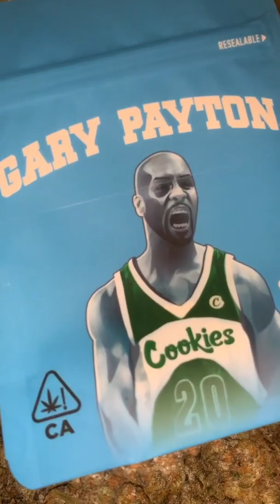FRESH PULL OF CEREAL MILK, GARY PAYTON & GEORGIA PIE BY THE TURKEY BAG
Smash that "LIKE" Button  and flood the comments section, let us know what you want to see!